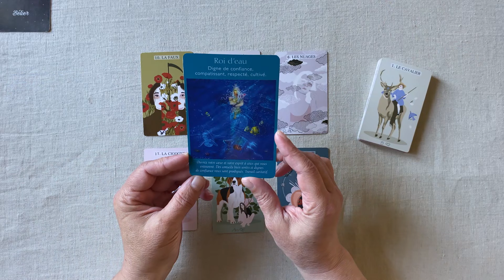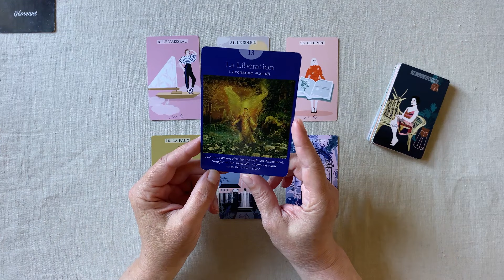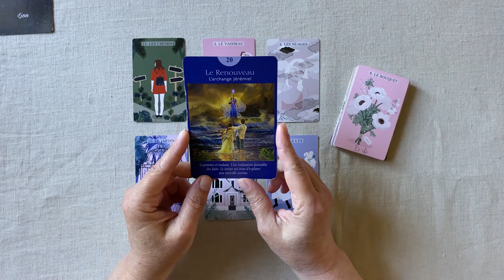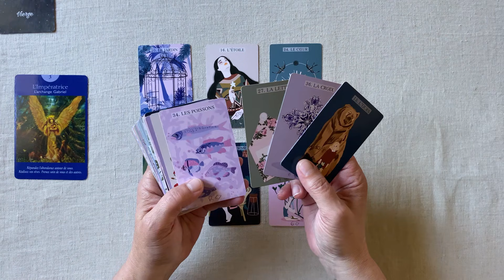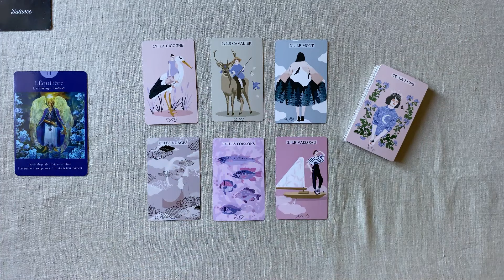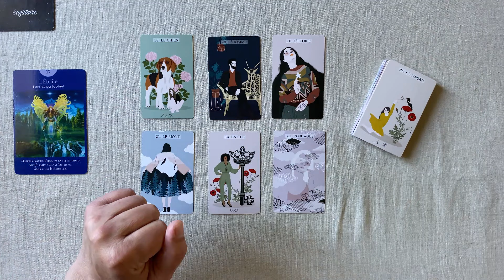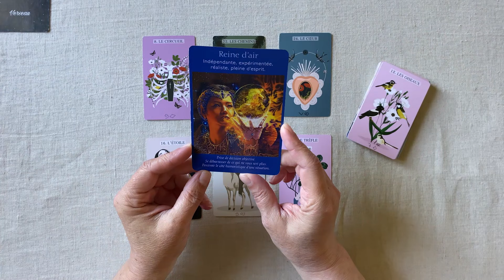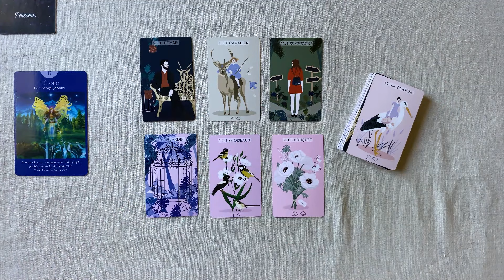MESSAGES HOROSCOPE MARDI 25 JUIN 2024 SIGNE PAR SIGNE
Horoscope du MARDI 25 JUIN  2024 SIGNE PAR SIGNE

00:08
03:05
06:22
09:31
12:21
16:29
20:05
23:49
26:57
30:17
33:46
37:14